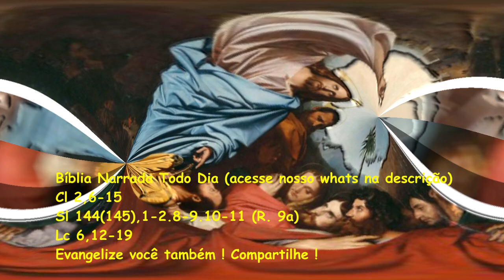Evangelho do dia - Liturgia Diária - Cl 2,6-15 - Sl 144(145) - Lc 6,12-19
ACESSE NOSSO GRUPO DO WHATSAPP !!

Terça-feira, 12 de Setembro de 2023
23ª Semana do Tempo Comum, Ano Ímpar (I)
Leituras:
Cl 2,6-15
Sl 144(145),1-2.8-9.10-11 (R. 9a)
Lc 6,12-19
PRIMEIRA LEITURA

Deus vos trouxe para a vida, junto com Cristo,
e a todos nós perdoou os pecados.
Leitura da Carta de São Paulo aos Colossenses 2,6-15

Irmãos,
assim como aceitastes a Cristo Jesus como Senhor,
assim continuai a guiar-vos por ele:
7
enraizados nele e edificados sobre ele,
apoiados na fé que vos foi ensinada,
dando-lhe muitas ações de graças.
8
Estai alerta, para que ninguém vos enrede
com sua filosofia e com doutrina falsa,
baseando-se em tradição humana
e remontando às forças elementares do mundo,
sem se fundamentar em Cristo.
9
Pois nele habita corporalmente
toda a plenitude da divindade.
10
Dele também vós estais repletos,
pois ele é a Cabeça de todas as forças
e de todos os poderes.
11
Nele, vós também recebestes uma circuncisão,
não feita por mão humana,
mas uma circuncisão que é de Cristo,
pela qual renunciais ao corpo perecível.
12
Com Cristo fostes sepultados no batismo;
com ele também fostes ressuscitados
por meio da fé no poder de Deus,
que ressuscitou a Cristo dentre os mortos.
13
Ora, vós estáveis mortos
por causa dos vossos pecados,
e vossos corpos não tinham recebido a circuncisão,
até que Deus vos trouxe para a vida,
junto com Cristo,
14
Existia contra nós uma conta a ser paga,
mas ele a cancelou, apesar das obrigações legais,
e a eliminou, pregando-a na cruz;
15
Ele despojou as autoridades
e os poderes sobre-humanos
e os expôs publicamente em espetáculo,
levando-os em cortejo triunfal.

Salmo responsorial  Sl 144 (145),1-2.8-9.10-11 (R. 9a)
R. O Senhor é muito bom para com todos.

1
Ó meu Deus, quero exaltar-vos, ó meu Rei, *
e bendizer o vosso nome pelos séculos.
2
Todos os dias haverei de bendizer-vos, *
hei de louvar o vosso nome para sempre. R.

8
Misericórdia e piedade é o Senhor, *
ele é amor, é paciência, é compaixão.
9
O Senhor é muito bom para com todos, *
sua ternura abraça toda criatura. R.

10
Que vossas obras, ó Senhor, vos glorifiquem, *
e os vossos santos com louvores vos bendigam!
11
Narrem a glória e o esplendor do vosso reino *
e saibam proclamar vosso poder! R.

Aclamação ao Evangelho  Cf. Jo 15,16
R. Aleluia, Aleluia, Aleluia.
V. Eu vos escolhi a fim de que deis,
    no meio do mundo, um fruto que dure.

EVANGELHO

Passou a noite toda em oração.
Escolheu doze dentre os discípulos,
aos quais deu o nome de apóstolos.

12
Naqueles dias, Jesus foi à montanha para rezar.
E passou a noite toda em oração a Deus.
13
Ao amanhecer, chamou seus discípulos
e escolheu doze dentre eles,
14
Simão, a quem impôs o nome de Pedro,
e seu irmão André;
Tiago e João;
Filipe e Bartolomeu;
15
Mateus e Tomé;
Tiago, filho de Alfeu, e Simão, chamado Zelota;
16
Judas, filho de Tiago,
e Judas Iscariotes, aquele que se tornou traidor.
17
Jesus desceu da montanha com eles
e parou num lugar plano.
Ali estavam muitos dos seus discípulos
e grande multidão de gente
de toda a Judeia e de Jerusalém,
do litoral de Tiro e Sidônia.
18
Vieram para ouvir Jesus
e serem curados de suas doenças.
E aqueles que estavam atormentados por espíritos maus
também foram curados.
19
A multidão toda procurava tocar em Jesus,
porque uma força saía dele, e curava a todos.

(*) comentário retirado da "Igreja em Oração" SETEMBRO/2023